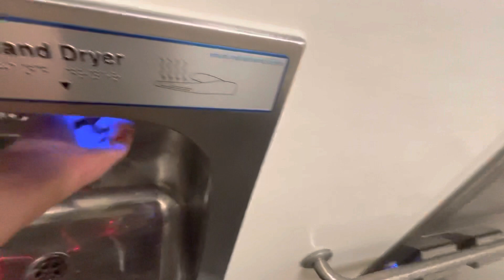[RARE] Unknown Exeloo Hand Dryer | 2/2 | Public Restroom, Winchester, VA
This is the other Exeloo restroom in the same building as the first video